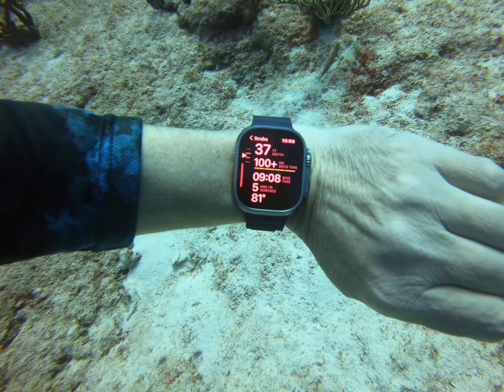Paradise Reef Cozumel 01/11/2023